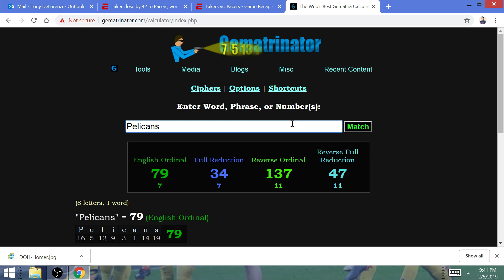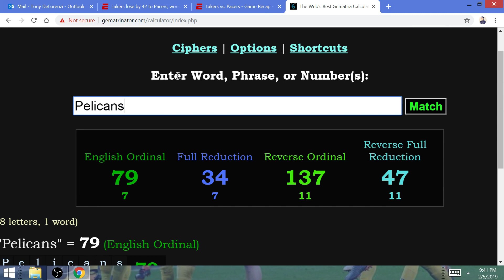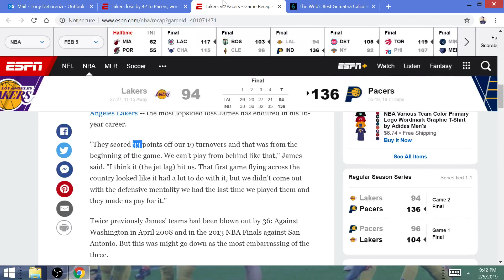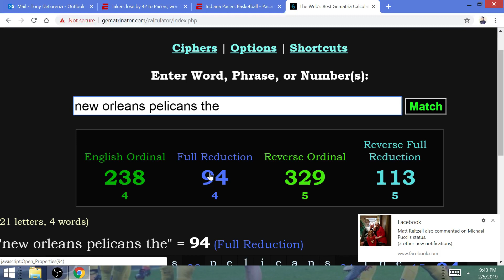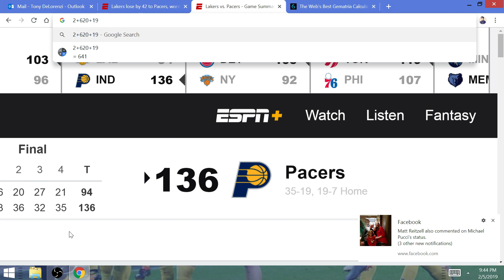"Anthony Davis is Traded to the LA Lakers": LeBron James SCRIPTED 42-Point BLOWOUT by Pacers!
The narrative is set: Anthony Davis will be on his way to Los Angeles ANY DAY Now: "The Lakers need Anthony Davis", the plot is clear after the scripted blowout at Indiana.